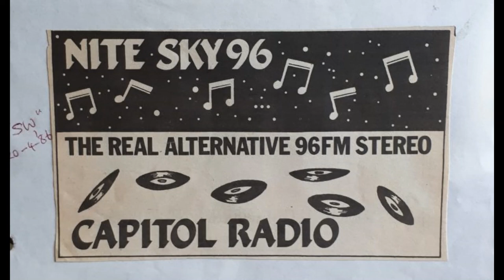DJ Tom Hayes on Nitesky Rock, Capitol Radio Dublin SLAYER SUICIDAL TENDENCIES 1988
DJ Tom Hayes on Nitesky Rock, Capitol Radio Dublin previewing the upcoming SLAYER gig in the Top Hat 1988. Also plays the new SUICIDAL TENDENCIES single Trip at the Brain.
In the coming weeks I'll be uploading the last Tom Hayes broadcast, the entire Top 100. So please, if you have any memories, photos, fliers, posters or anything, please scan and send on. Thanks for listening